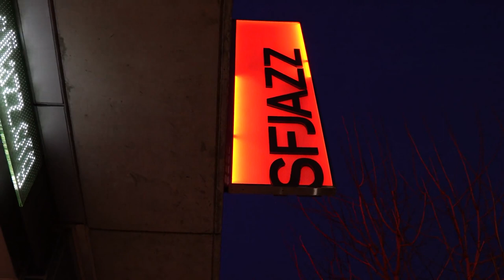SFJAZZ Singles: Martin Luther McCoy "What's Going On" & "What's Happening Brother"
Full concert available On-Demand from NOV 3, 2021 – FEB 2, 2022

Martin Luther McCoy and his superb band perform Marvin Gaye’s classics “What’s Going On” and “What’s Happening Brother” during their October 17, 2021 performance at the SFJAZZ Center, broadcast October 24 on Fridays Live.

Bay Area vocalist, songwriter, and SFJAZZ Collective member Martin Luther McCoy honors the legacy of soul singing legend Marvin Gaye for the 50th anniversary of his landmark 1971 album What’s Going On.
Sparked by acts of police brutality that Four Tops member Renaldo Benson witnessed in May 1969 during the “Bloody Thursday” riot at Berkeley’s People’s Park, the classic title song composed by Benson and songwriter Al Cleveland was offered to Gaye for inclusion on his next album. Partially rewriting the song, Gaye used it as part of a now-iconic song cycle steeped in social consciousness about Vietnam, environmental issues, and race relations in America.
Rising to international attention for his work with The Roots, Cody ChesnuTT, Dave Matthews, Jill Scott, DJ Jazzy Jeff and Zion I, McCoy is perhaps best known for his on-screen role as the Jimi Hendrix inspired character “Jo-Jo” in director Julie Taymor’s Oscar-nominated 2007 Beatles tribute film Across the Universe. He joined the SFJAZZ Collective for the 2019 Season devoted to the 50th anniversaries of Miles Davis’ In a Silent Way and Sly Stone’s Stand!, and this event was a perfect continuation of this this theme, celebrating the pivotal musical statements that have come to define the turbulent times that inspired their creation.